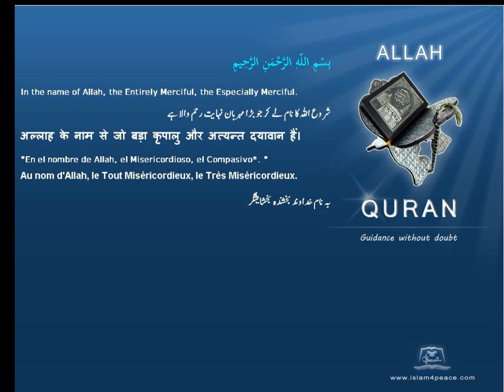شہد کی مکھیاں Bees قرآن مجید اردوموضوع کے ساتھ